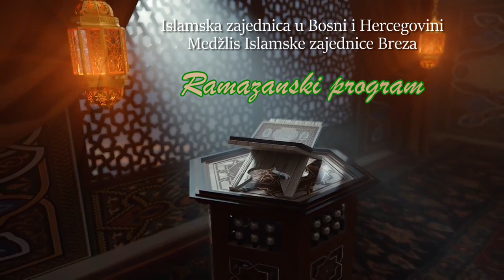Opraštanje - Selma Alić (muallima MIZ Breza)